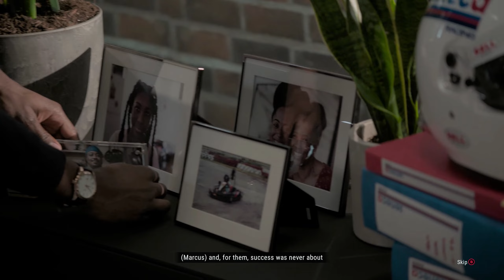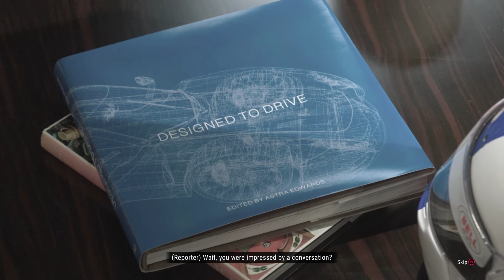Grid Legends(Story Mode) | Part 1 Gameplay Walkthrough | No Commentary English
This gameplay will include all cutscenes and races

About the game:
Title: Grid Legends
Genre: Racing
Developer: Codemasters
Publisher: Electronic Arts
Release: 2022

GRID Legends delivers thrilling wheel-to-wheel motorsport action. Create dream race events, hop into live races, experience a dramatic virtual production story, and embrace the sensation of spectacular racing.